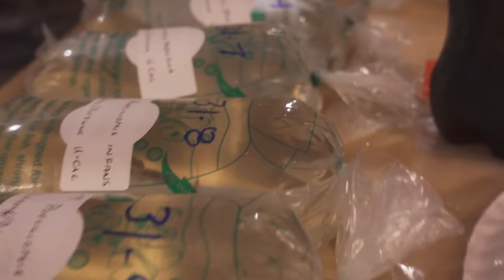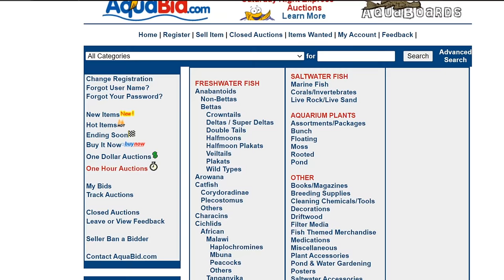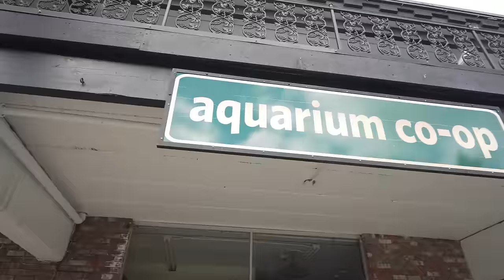How To Make The Most Money Breeding & Selling Aquarium Fish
‎ To learn more about breeding fish, check out our help center that has many fish-breeding resources

Do you want to get serious about selling fish for a profit? Most people don't know how to develop and run a business, so Cory gives his top tips on how to confidently approach a local fish store with your contact info, stocking list, and payment information.
🌿 Try Easy Green — the easiest, all-in-one fertilizer on the market! It’s our #1 selling product because our formula is so simple to use, concentrated, and contains all the essential nutrients plants need to thrive. Plus, it’s completely safe for fish and invertebrates. No need to measure out the correct ratio of nutrients — just add 1 pump per 10 gallons of water (or 2 drops per gallon for nano tanks). Start growing plants the easy way today